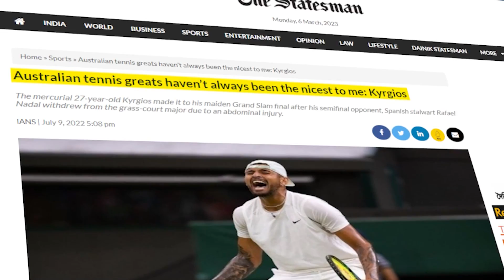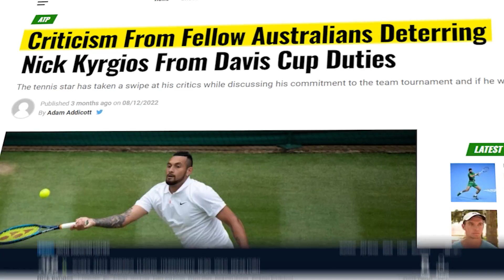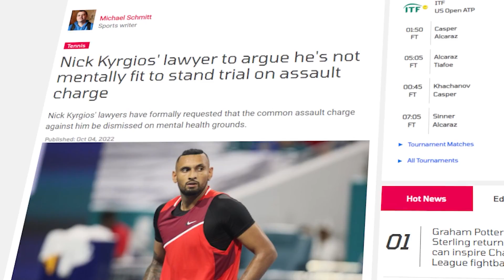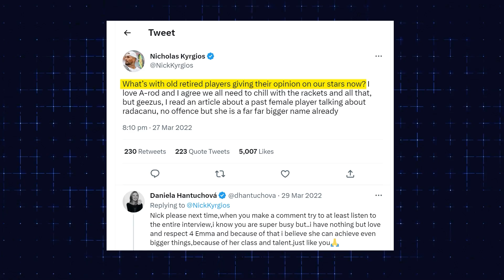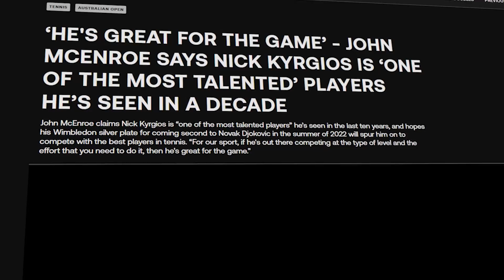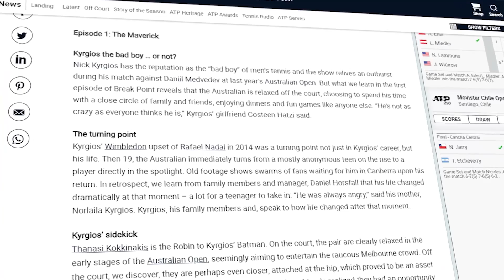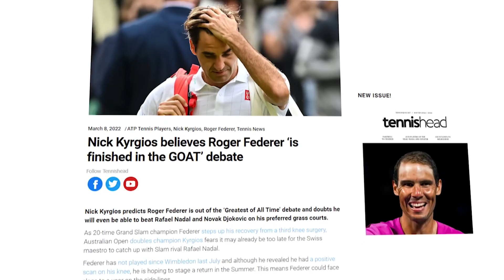Nick Kyrgios SLAMS Older Tennis Generation.. Here's Why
Welcome back to Sporting Force, today on the channel we're going to be talking about Nick Kyrgios SLAMS Older Tennis Generation, if you're excited to learn more about this then make sure you watch the whole way through because you don't want to miss the details we have for you!